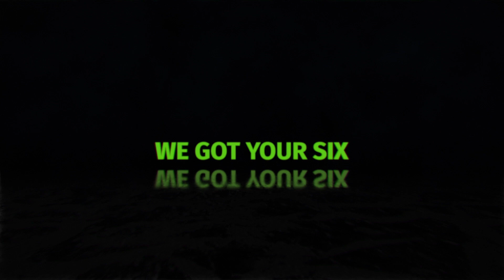PHYLAX HURRICANE HPA HIGHEND AIRSOFT / PRO SERIES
Leicht, schnell, zuverlässig und Präzise. Alles was im Airsoft CQB wichtig ist, vereint die Phylax Hurricane HPA Pro Series!